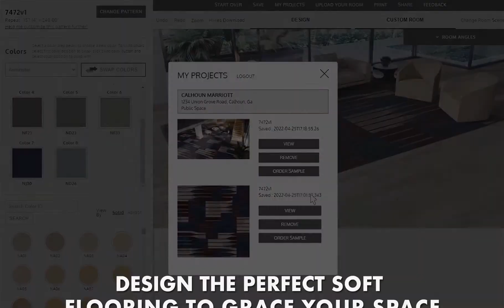Nourison Hospitality Design Now - Carpet Design App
Nourison Hospitality is proud to present Design Now, a new customization tool that lets you recolor hundreds of broadloom patterns and rugs anytime, anywhere, in minutes!